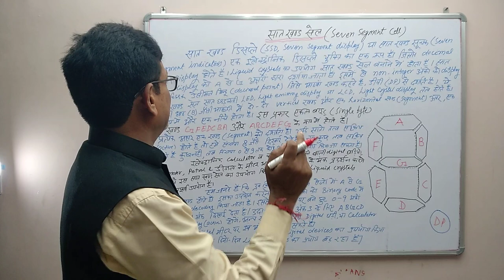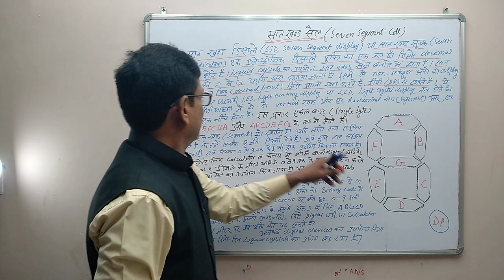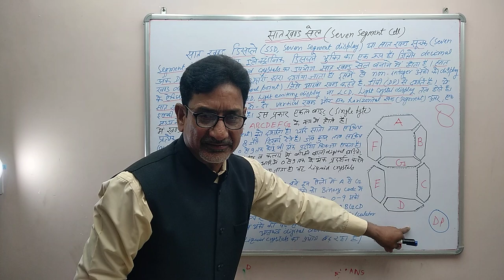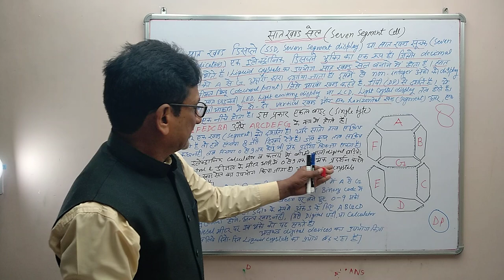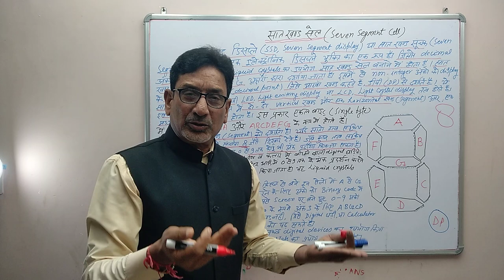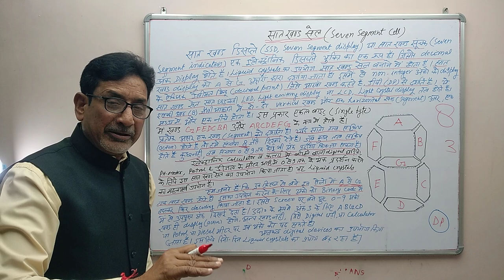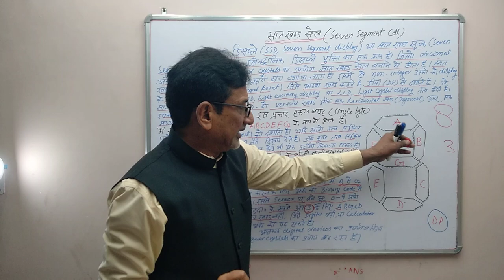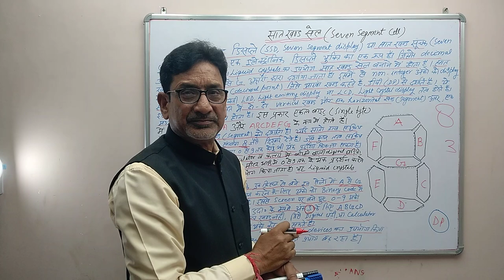Seven Segment Cell by: Ramanand Yadav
seven segment cell chemistry liquid crystal bsc 1st year
seven segment cell chemistry liquid crystal bsc 1st year physics
seven segment cell in chemistry
thermography and seven segment cell
seven segment cell in chemistry bsc 1st year in hindi
thermography and seven segment cell bsc 1st year